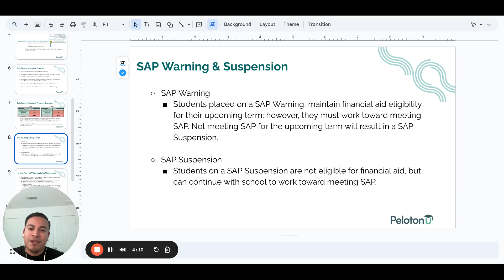SAP Warning & Suspension